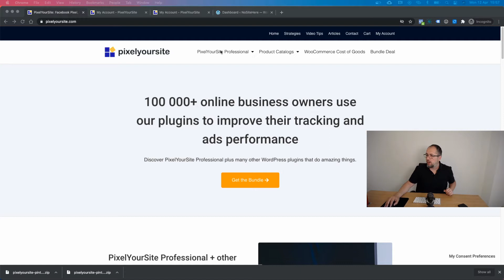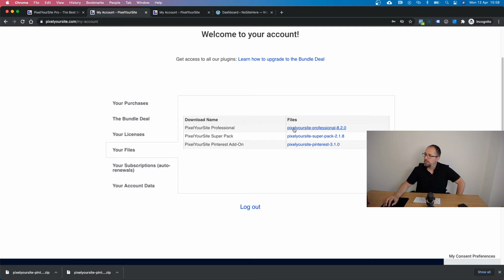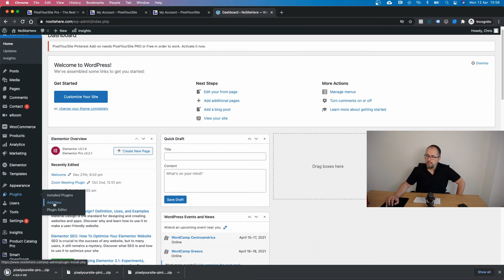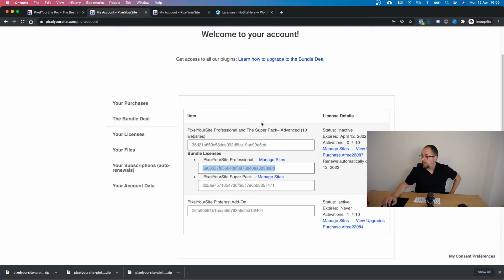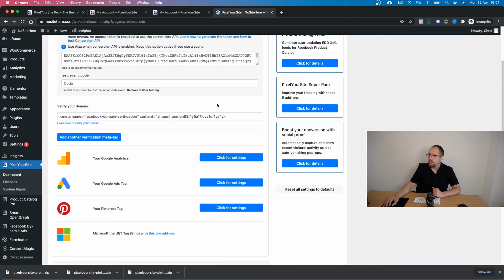How to install PixelYourSite Professional on WordPress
1. Download your files.
2. Install the plugin's files on your WordPress website and activate it.
3. Activate the license key.

If you previously used the free version of the plugin, your existing settings will be saved and used by the pro version.